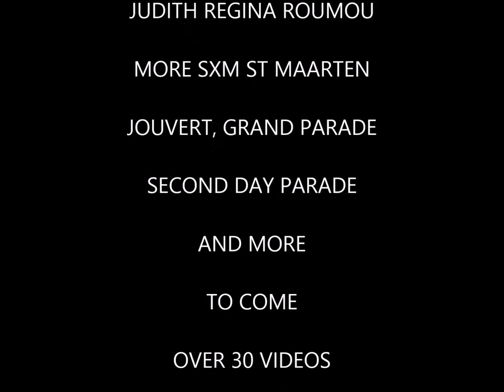VIDEO 1 SXM ST MAARTEN 2ND DAY 2015 SURVIVOR DANCERS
MAPOUKA CARIBBEAN ST MAARTEN CARIBBEAN CARNIVALS 2014 DANCING GIRLS, PERREO, PERREANDO, ST MAARTEN CARNIVAL 2014, ST MAARTEN JOUVERT 2014, JUDITH ROUMOU ALL VIDEOS AND PHOTO-OWNER, NOKTURNA9 VIDEOS